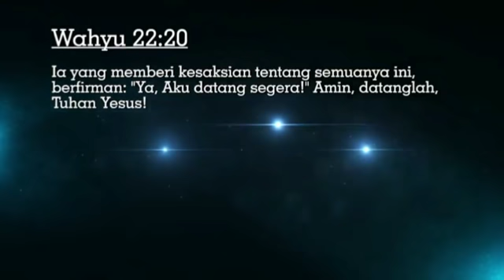Pdt. Mell Atock Mengunakan Gaya "Kadal Gurun" terhadap Mongol Stres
Mongol seorang Pelawan dan penghibur, maka dia bercerita tentang lawakan, dia mengatakan Pendeta Bodoh, saya setuju, Pendeta itu tidak terdapat dalam BIBLE, tetapi di Weda, Tripitaka dan Al Quran. Lantas apa bisa kita katakan pendeta cerdas?  Mongol Tidak menghina hal yang Fundamental,  Ucapan Mongol tidak keliru, yang keliru yang  anti pati.